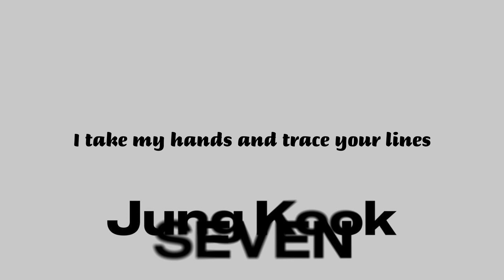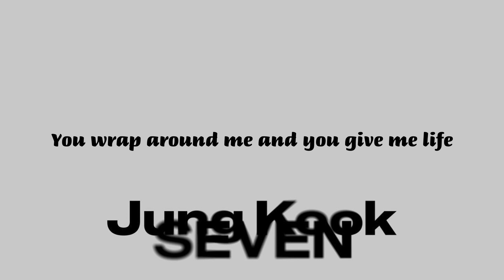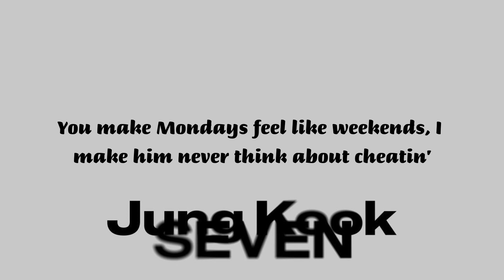Jungkook - SEVEN feat. Latto (Explicit Ver.) Lyrics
'Seven (feat. Latto)' Release